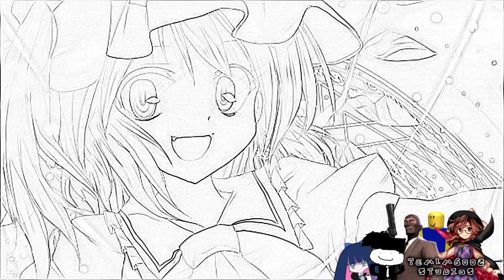Preview 2 UN Owen Gunfire | Effects 2